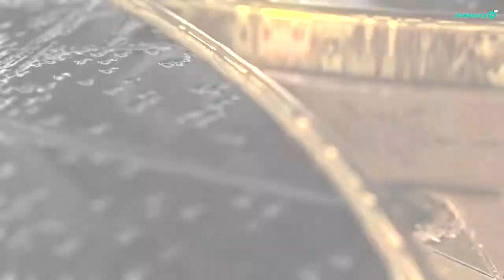Бэкграунд Инесса Талашкевич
«Инесска в розовых очках» - так называют в Норильском заполярном театре драмы молодую актрису Инессу Талашкевич. Она стала новой героиней нашего большого театрального проекта «Бэкграунд». Почему молодая красивая девушка после выпуска из театральной академии отправилась работать сестрой милосердия в Дом престарелых, на какие киносеансы она водит заслуженных артистов нашей «маяковки» и почему предпочитает гулять на природе со старшим звеном театральной труппы, расскажет автор программы Людмила Кожевникова.